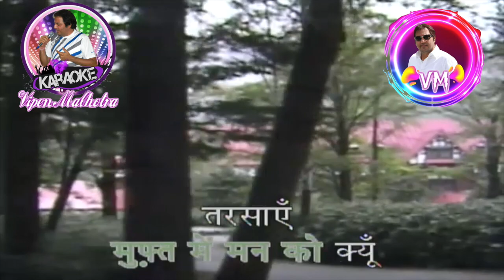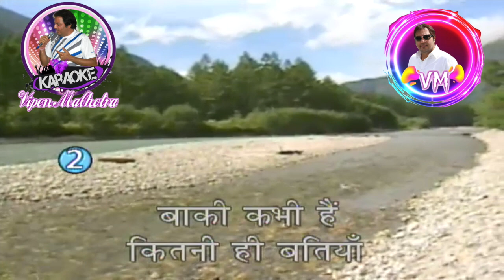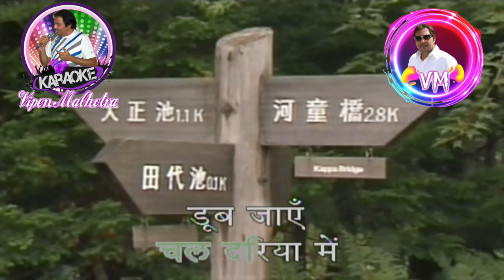Chal Dariya Mein Doob Duet Karaoke With Scrolling Lyrics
Movie: Prem Kahani
Music Director: Laxmikant - Pyarelal
Singer: Kishore Kumar , Lata Mangeshkar
Director: Raj Khosla.

Enjoy this Hit song from the 1975 movie Prem Kahani starring Rajesh Khanna, Mumtaz, Shashi Kapoor, Vinod Khanna, Yunus Parvez.